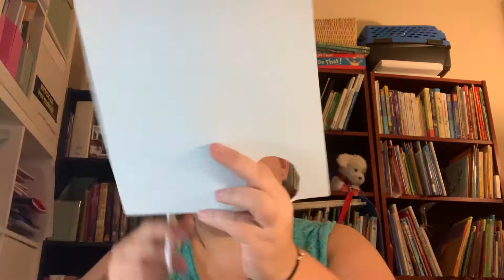Paper bag houses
Where do you live? Create your house or your community using a paper lunch bag.